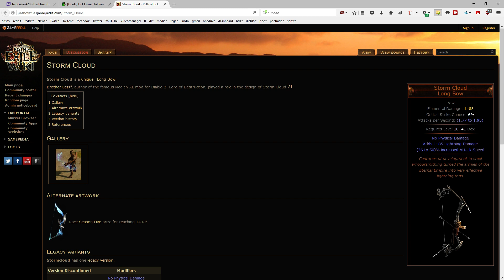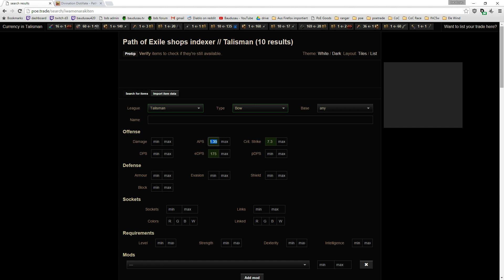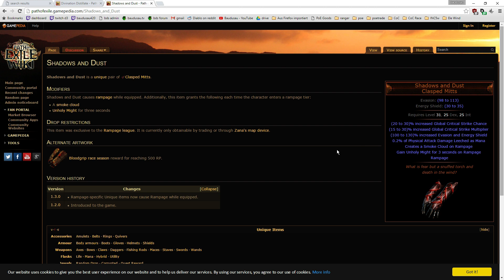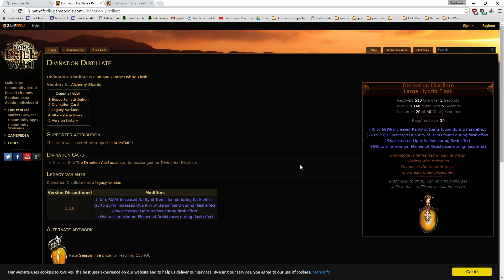[PoE] Guide für den Crit Elemental Ranger (2.1)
Dort könnt ihr auch Fragen stellen oder hier in den Comments oder wie immer im Stream.